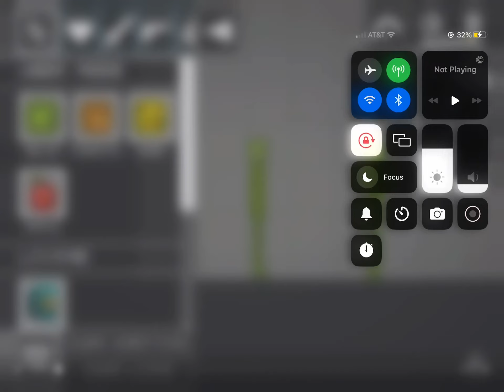Cake or fake?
Hi